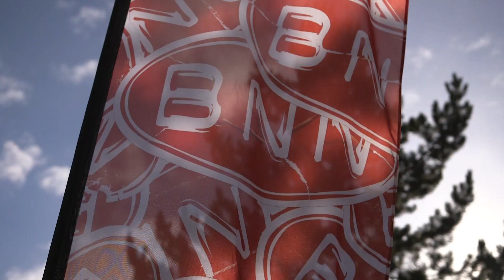#10: Dropping op berg wordt NOAH FATAAL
Vandaag gaat het niet helemaal goed met Noah op de Berg tijdens de dropping. Zielig heh?

Meer Ponkers?
Meer Ponkers? Klik op 1 van de afspeellijsten hier onder

Dit is een video van Ponkers, hét comedy kanaal van Nederland.